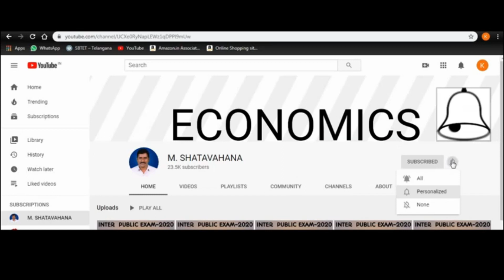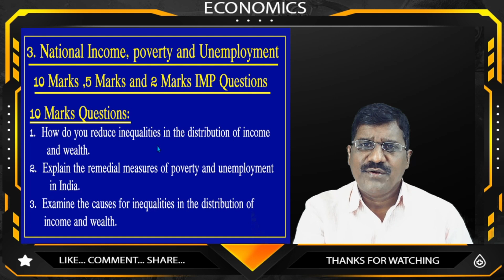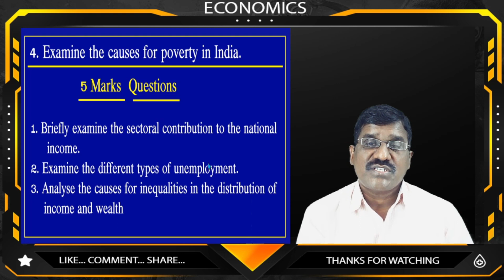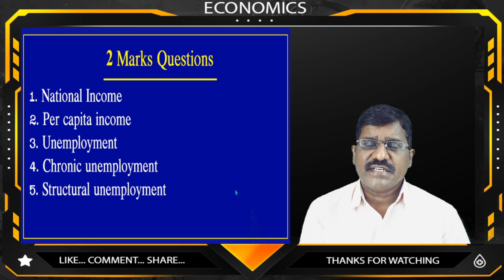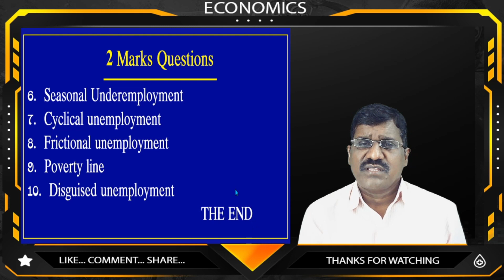Inter II 3rd unit Imp questions EM for 2021||economics|| 3rd unit imp q||class 12||mshatavahana